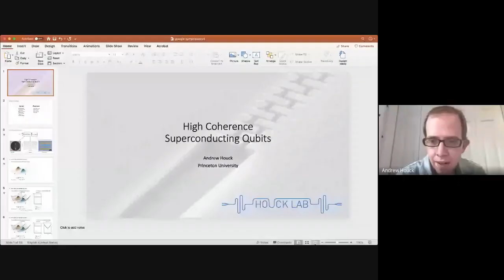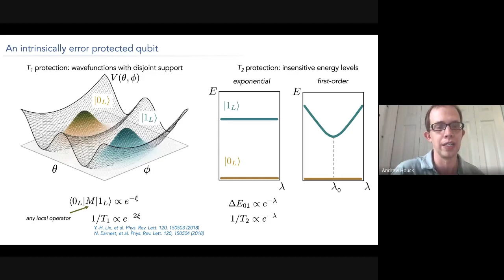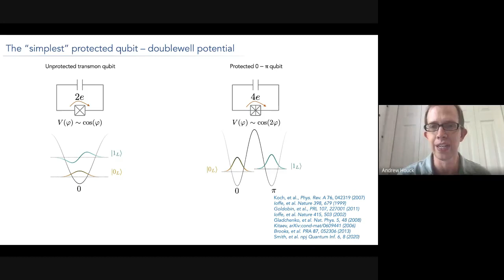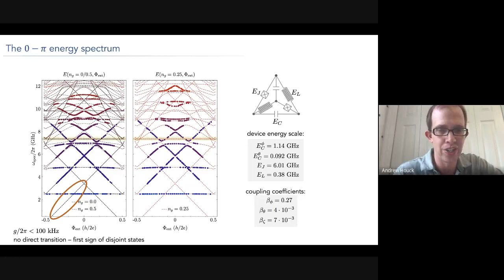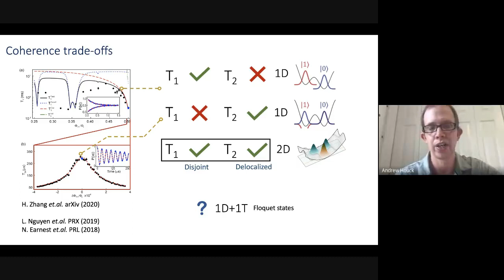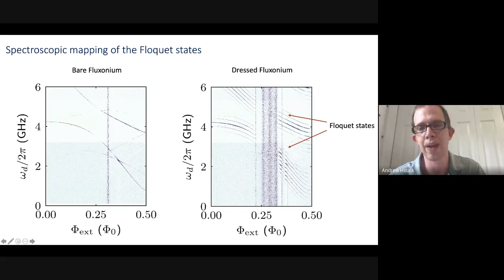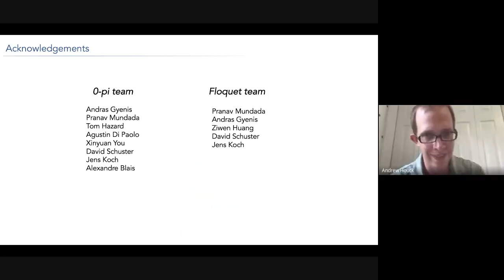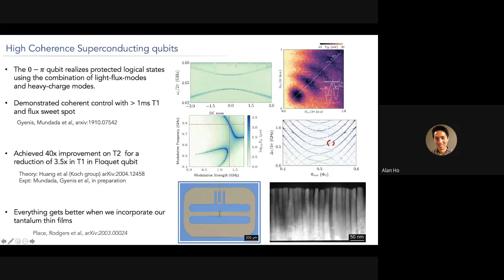High coherence superconducting (0-Pi) qubits - Andrew Houck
Andrew Houck presents experimental results on 0-pi qubits.